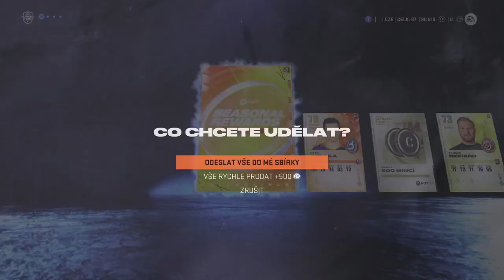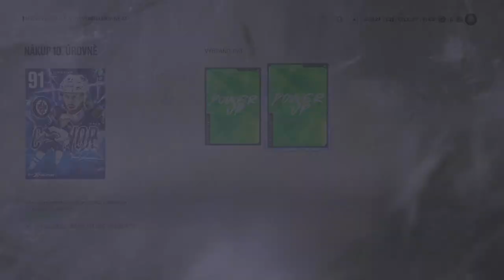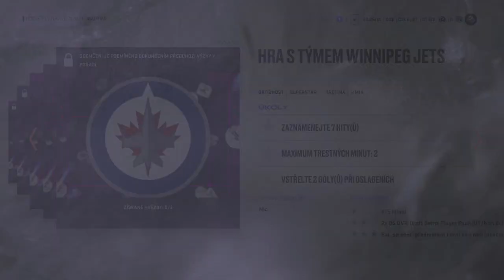HUT pro nováčky